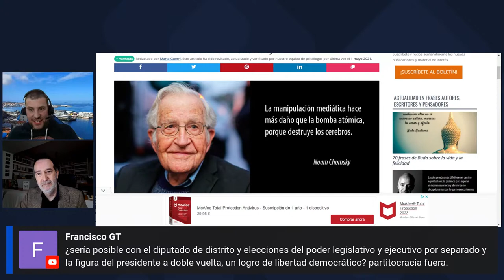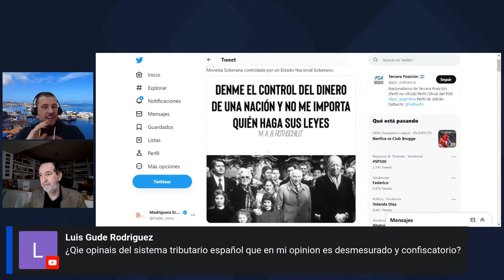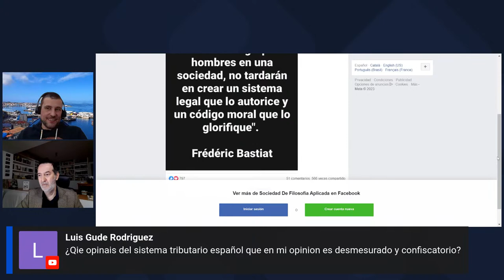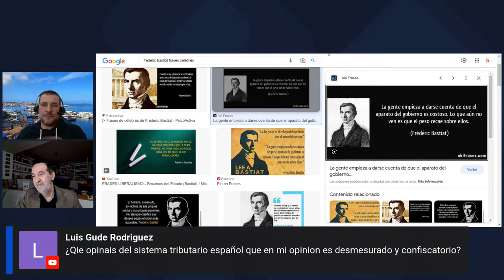Mañana nuevo debut Javier Torrox, política y mucho más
Vamos a tocar temas de política, sociedad,... Que influyen y mucho en la economía. Con @Javier_TorroxPeriodista. Traductor. Autor de:

'Golpe a la Nación'
'La sencillez de las cosas'

Yo soy el único responsable de mis palabras y de mis actos